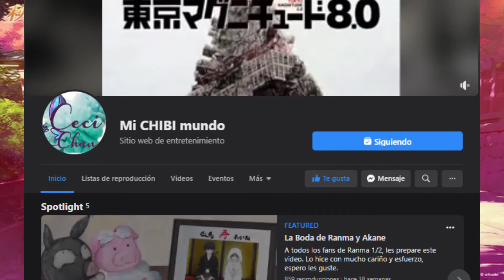ConComics Gdl. Dic 2020 - Vete a la Versh | Detallones